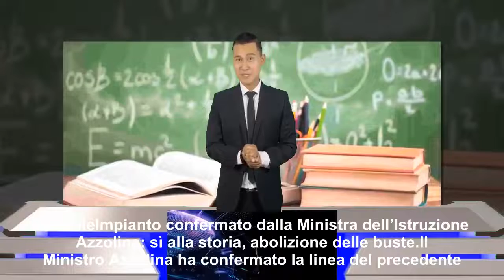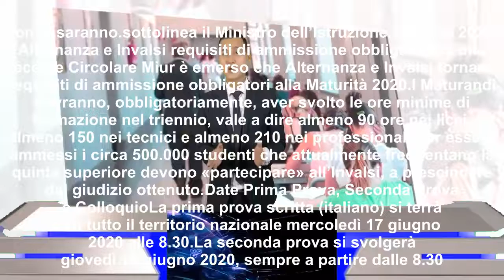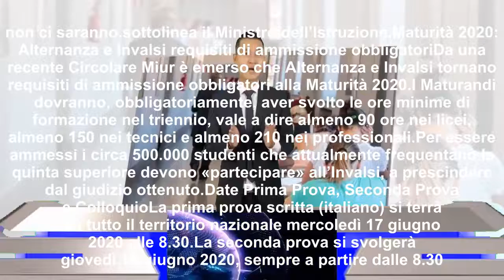Scuola: Maturità 2020 come sarà? Quali saranno le materie?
Materie Maturità 2020: confermato da Azzolina impianto Fioramonti